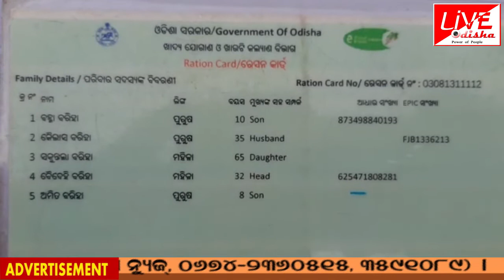SPECIAL STORY :: ୭ ବର୍ଷ ହେବ ଖଟିଆରେ ପଡିଛନ୍ତି କୈଳାଶ ବରିହା